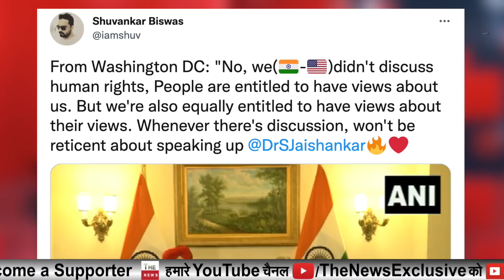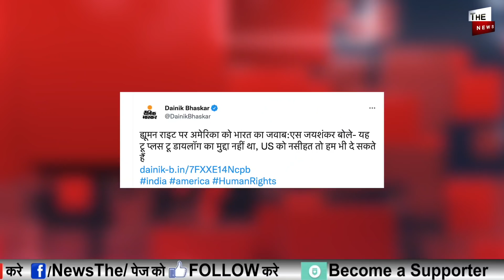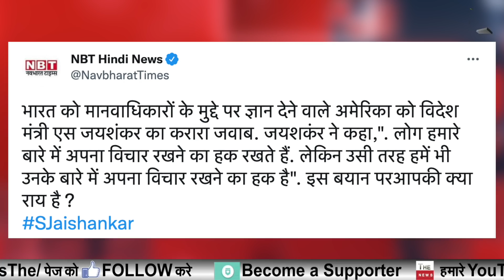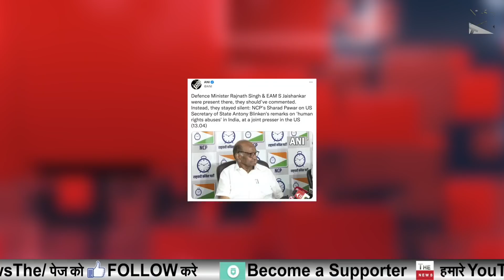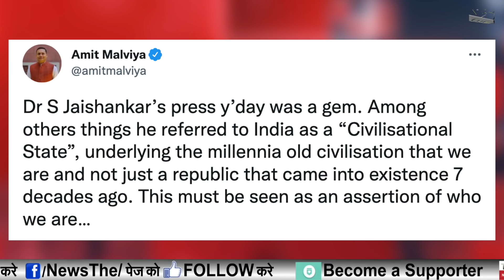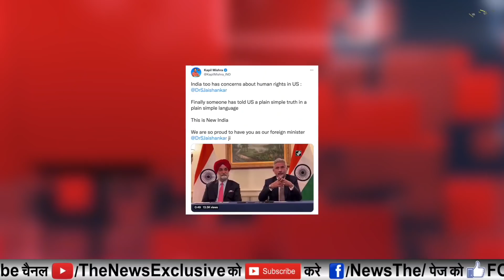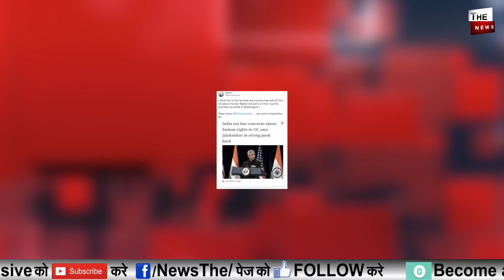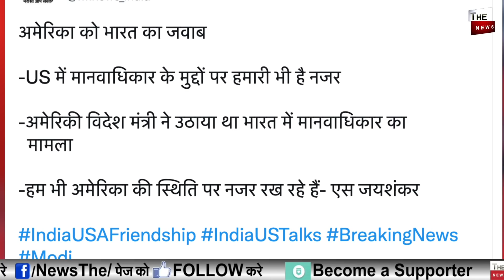मानवाधिकार मुद्दे पर S Jaishankar का अमेरिका पर करारा पलटवार US की आँख में आँख डाल कर भारत का जवाब